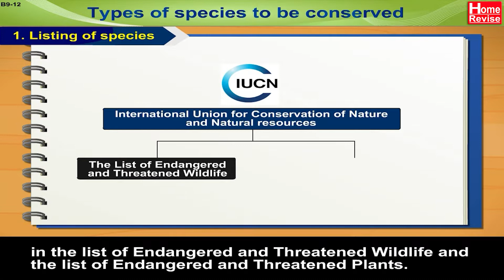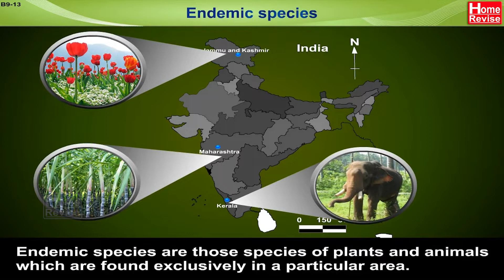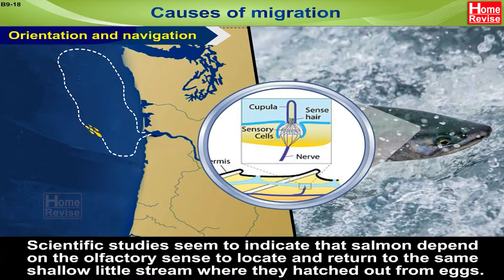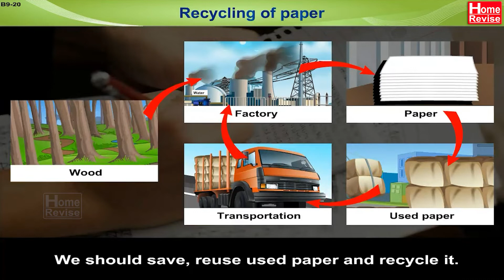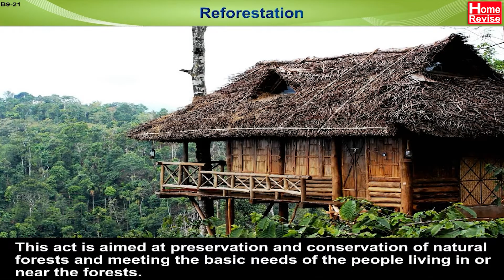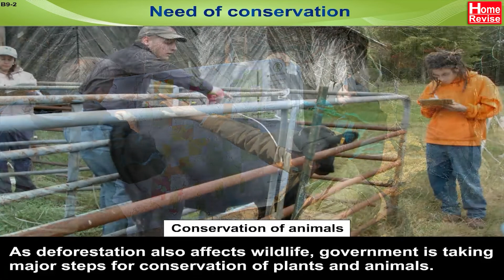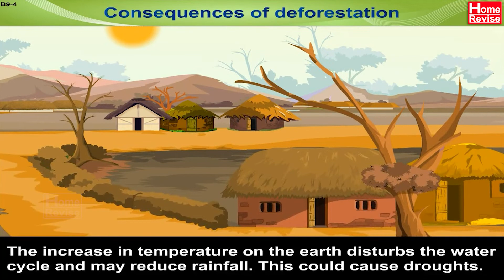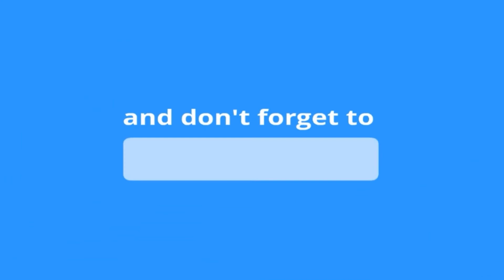Wildlife Conservation | Causes of Animal & Bird Migration | Reforestation | Part 2 | Home Revise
We must conserve different wildlife species to maintain the biological diversity of our planet. Find out what types of species need to be conserved. What compels different animals and birds to migrate from one place to another?

Production of paper means cutting a lot of trees. Find out how recycling paper helps protect the environment. What are the consequences of deforestation? What is the role of reforestation in the conservation of different plants and animals?

Markers
0:00 Types of species to be conserved
2:19 Endemic species
4:22 Causes of migration of species
5:45 Tools for studying migration
6:54 Recycling of paper
8:05 Reforestation
9:55 Conservation of plants and animals
10:46 Need of conservation
12:15 Deforestation and its causes
13:29 Consequences of deforestation